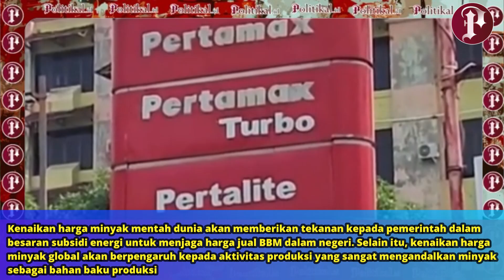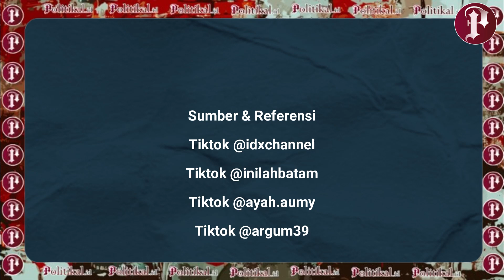Dampak Konflik Timur Tengah, Ekonomi Indonesia dalam Bahaya, Presiden Terpilih Punya Banyak PR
Eskalasi konflik di kawasan Timur Tengah telah memberikan tekanan terhadap ketidakpastian perekonomian global saat ini.

Eskalasi konflik terjadi dimulai atas pengeboman yang dilakukan oleh Israel terhadap kompleks Kedutaan Besar Iran di Suriah pada 1 April 2024.

Pengeboman ini dibalas Iran dengan serangan drone dan rudal ke wilayah Israel, yang disebut dengan Operation True Promise.

Seluruh dunia sedang memperhatikan sekaligus bersiap menghadapi situasi perekonomian yang buruk.

Sejak 2020, perekonomian dunia masih belum pulih dari situasi pascapandemi Covid-19 dan konflik Rusia-Ukraina yang masih berlangsung.

Eskalasi konflik di wilayah Timur Tengah tentu akan memberikan tekanan kembali terhadap situasi perekonomian global.

Tekanan Eskalasi konflik yang terjadi di Timur Tengah saat ini tentu harus disikapi dengan hati-hati.

Negara-negara harus mempersiapkan strategi ekonomi sebagai dampak dari eskalasi konflik.

Situasi di kawasan Timur Tengah masih jauh dari situasi stabil dan damai.

Ada dua isu besar yang harus diperhatikan akibat ketidakstabilan situasi di Timur Tengah.

Pertama, kenaikan harga minyak mentah dunia.

Sebagai salah satu wilayah penghasil minyak terbesar, kawasan Timur Tengah tentu menjadi perhatian negara-negara tergantung akan impor minyak mentah dari kawasan ini.

Data dari Statista 2024 menyebutkan bahwa sepertiga minyak dunia diproduksi di kawasan Timur Tengah. Arab Saudi, Iran, Irak, Uni Emirat Arab, Kuwait, dan Qatar merupakan pemasok minyak mentah terbesar di dunia.

Eskalasi yang terjadi akan memberikan tekanan terhadap harga minyak mentah dunia yang akan mengarah pada ancaman inflasi.

Situasi ini diperparah dengan ketidakstabilan di Selat Hormuz yang merupakan jalur distribusi hampir 30 persen minyak dunia ke berbagai negara importir minyak.

Gangguan distribusi minyak selain memicu kenaikan harga minyak global, juga akan memberikan tekanan inflasi dan tekanan pada sektor industri yang membutuhkan minyak sebagai sumber energi proses produksi.

Melambatnya produksi pada sektor industri akan memberikan dampak berantai ancaman pemutusan hubungan kerja (PHK) sekaligus meningkatkan anggaran negara terhadap subsidi sosial.

Kedua, kenaikan tingkat suku bunga global.

Ancaman inflasi global akibat kenaikan harga minyak mentah dunia dan produk komoditas menuntut bank sentral bersiasat menahan agar inflasi tetap terkendali.

Salah satu strategi adalah menaikkan tingkat suku bunga.

Banyak negara yang merujuk pada besaran tingkat suku bunga yang dikeluarkan oleh Bank Sentral Amerika Serikat (The Federal Reserve/The Fed).

Tingginya tingkat suku bunga dapat menjadi bumerang bagi pertumbuhan ekonomi.

Dampak dari tingginya tingkat suku bunga adalah pelambatan pertumbuhan ekonomi akibat akses kredit atau pinjaman yang menurun yang jika tidak dicermati dengan baik akan mengarah pada kondisi resesi ekonomi global.

Dampak Kondisi yang terjadi di kawasan Timur Tengah juga berdampak pada perekonomian Indonesia.

Pemerintah Indonesia perlu memperhatikan beberapa potensi ancaman yang muncul.